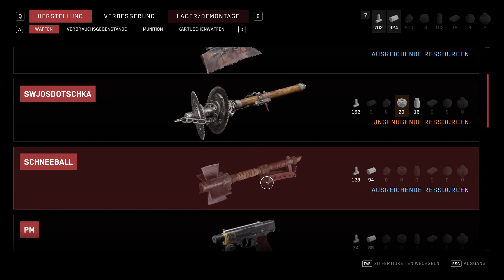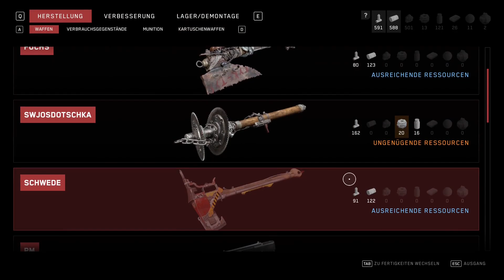Let's Play Atomic Heart (Blind) (PC max settings 60fps 1080p) - deutsch #10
Nun was soll ich sagen,
das Spiel ist komplett an mir vorbei gegangen.
nur ganz zufällig durch ein react auf twitch clips mitbekommen dass es das gibt,
eine Review geschaut, was das überhaupt ist, sieht gut genmug aus, kaufen, gib ihm.

joa ansonsten: es it blind, ich habe keine Ahnung
go for it i guess.